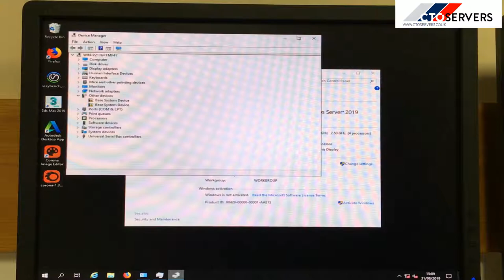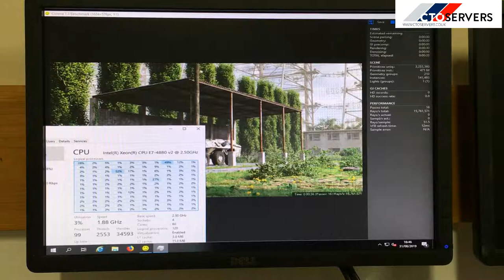Corona Renderer Benchmark on a 60 Core 120 Thread Render Farm ! CTOservers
In Stock available to purchase from Only £1295.00 -

Custom configurations are available on all our systems

Whether you're looking for one server or one hundred, CTOServers will go above and beyond to take care of your needs. Custom configurations are available on all our systems, and expedited builds and shipping is not a problem.

Computational science , mathematical and computational modelling and simulation , numerical analysis , quantum physics , Weather forecasting , weather simulation , Climatology ,  oil and gas exploration , Computational chemistry , Machine Learning , Deep Learning , medical imaging , structural mechanics , bioinformatics